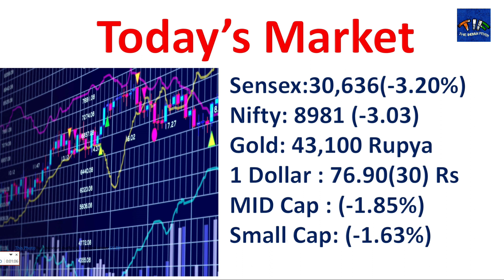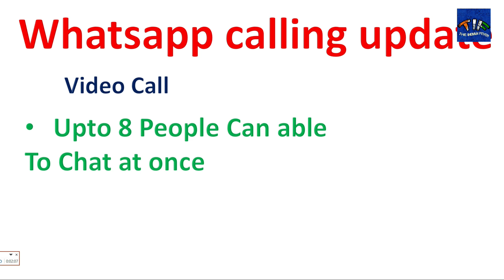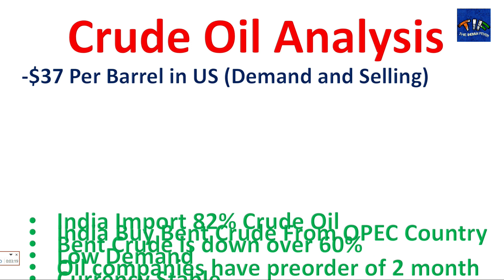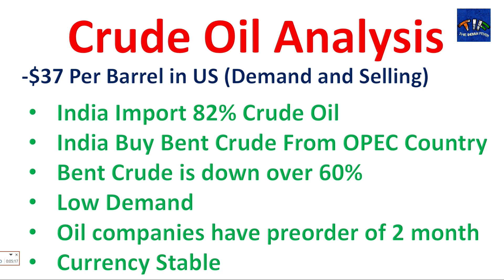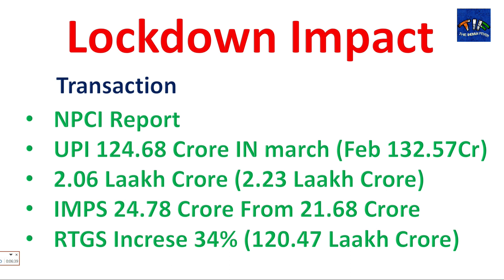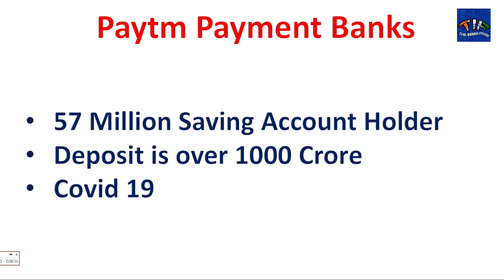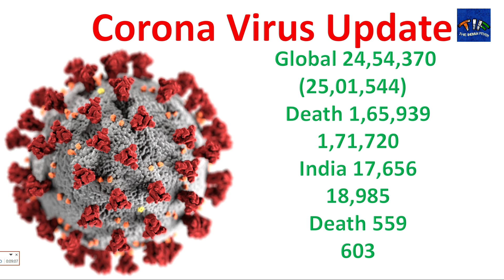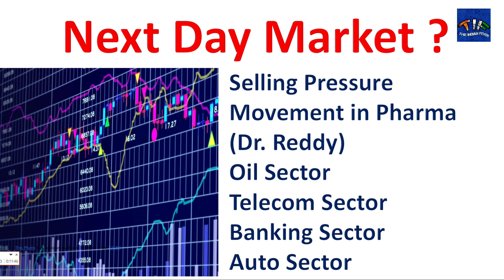BTDNA: US Crude Oil, Next day Trade, Whatsapp Calling, PayTm Payment Bank, UPI Demand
Welcome to the BTDNA or Business Technology daily News Analysis

Business technology se judi saari khabar jo aapko jananaa jaruri

Join Me And Earn Money